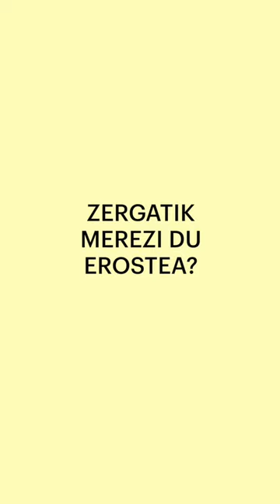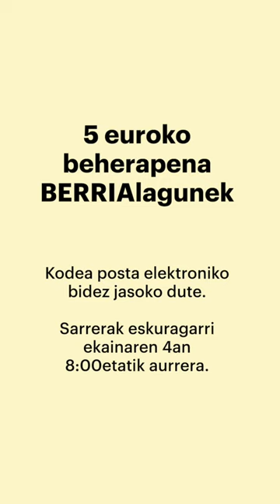Mitoaroa ikusteko 5 euroko beherapena izango dute BERRIAlagunek